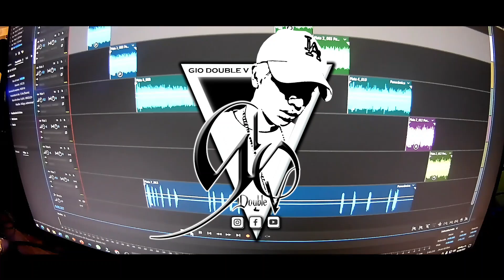gio double v - rap session #1 "INGENIO KINGS CREW"